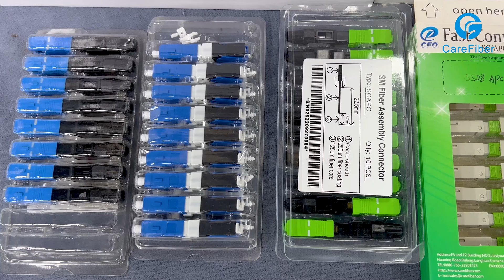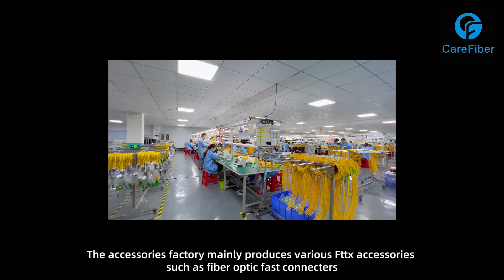Carefiber Optical Technology Co., Ltd. - Optical Fiber Pigtail Cable Manufacturer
Carefiber Optical Technology Co., Ltd, quality Optical Fiber Pigtail Factory from China.
We can provide Optical Fiber Pigtail，Optical Fiber Cable，Fiber Optic PLC Splitter and so on.